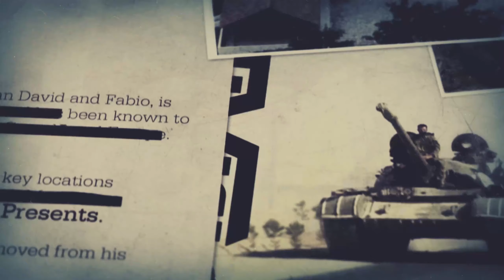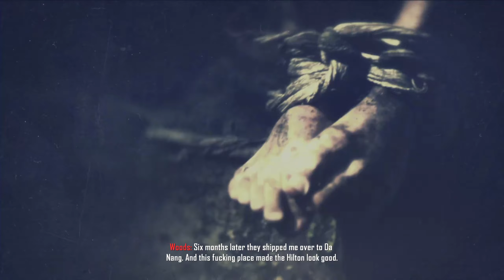Rescuing Woods and Angolan Civil War - Black Ops II Part 1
Part 1 of my Black Ops II walkthrough. We fight alongside Jonas Savimbi during the height of the Angolan Civil War in 1986. This is my first commentary video on my channel.